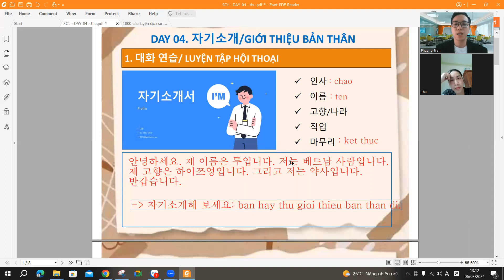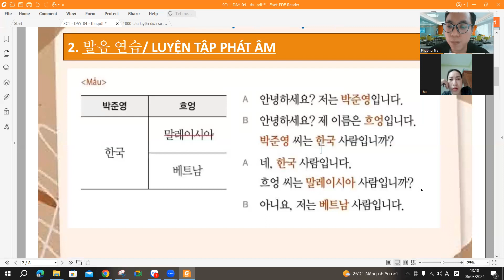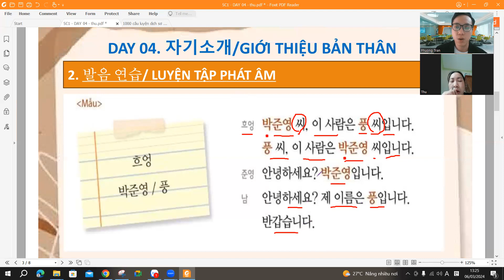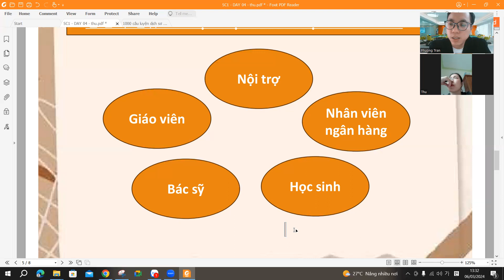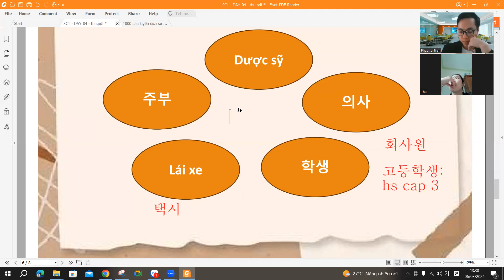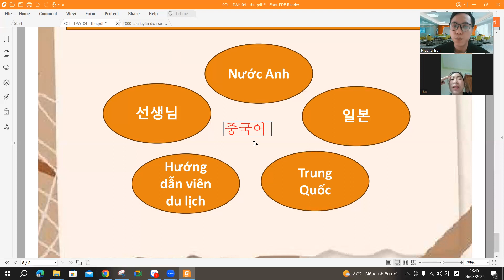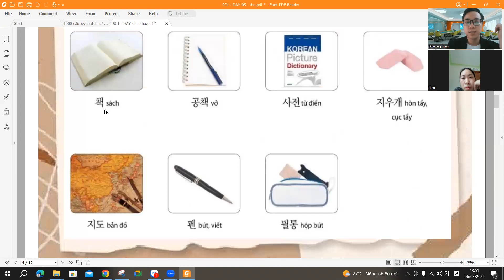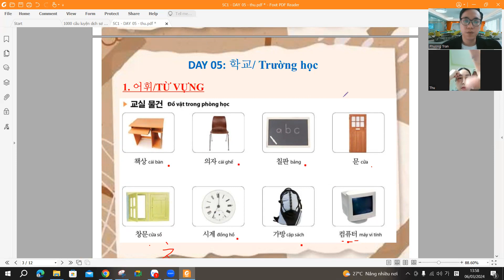K07DAY04 - SC1 - Tiếng Hàn giao tiếp thực chiến